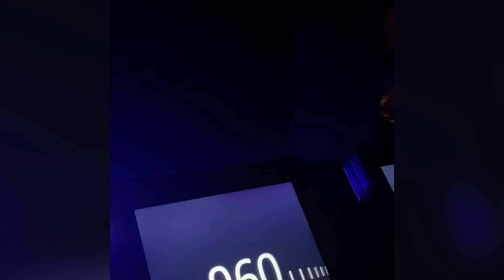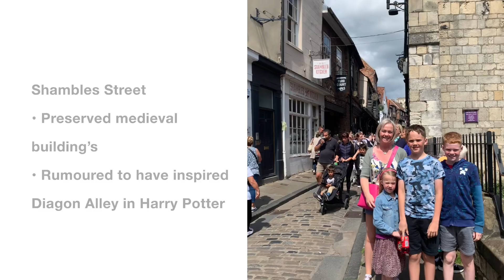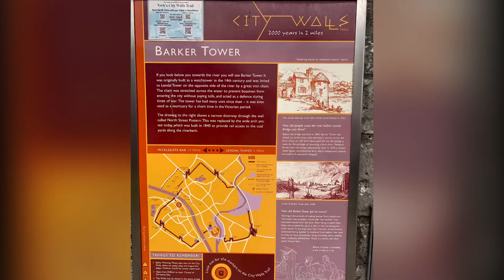York york jorvik trainmuseum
We went to York for a day